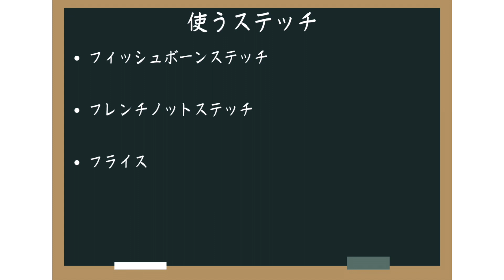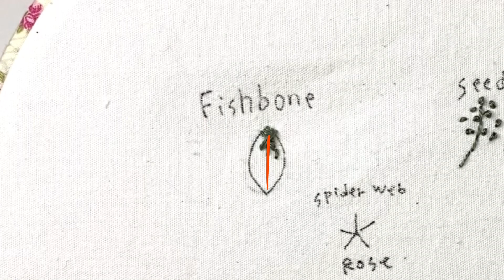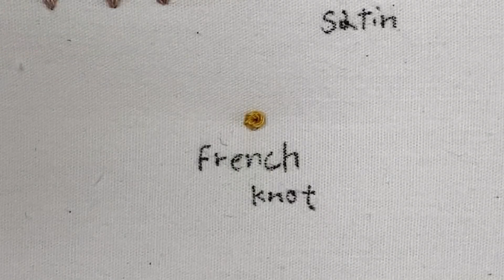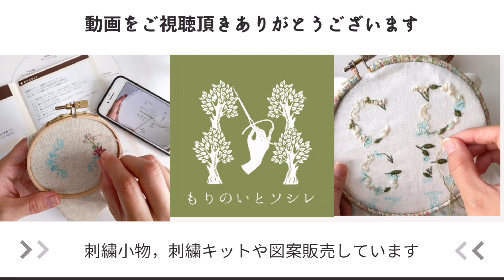葉っぱと茎をピックアップ。椿のハートリース刺繍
椿のお花のみピックアップしている動画もあります。

使用するステッチ

・フィッシュボーンステッチ　0:32
・フレンチノットステッチ  2:19
・フライステッチ 2:51
・ストレートステッ　3:18

実際に制作し始めているのは

𖤣𖥧𖥣𖡡𖥧𖤣
植物の刺繍の基本となる葉っぱと茎をピックアップして動画にしました。
椿のハートリースのフルバージョンの動画もございます。

刺繍図案や刺繍の制作キット
刺繍小物の販売をしております。

LINEのお友達の方に毎月無料の刺繍図案をプレゼントしています